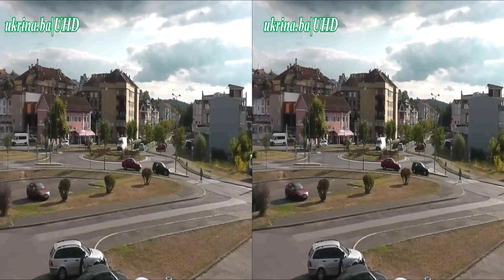DERVENTA 2017. - KRUŽNI TOK STANICA 4K3D